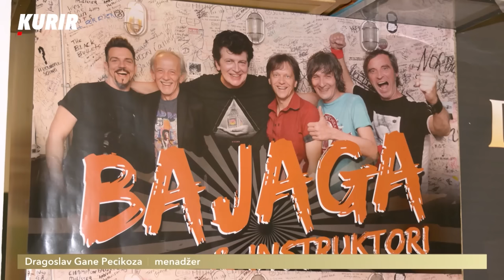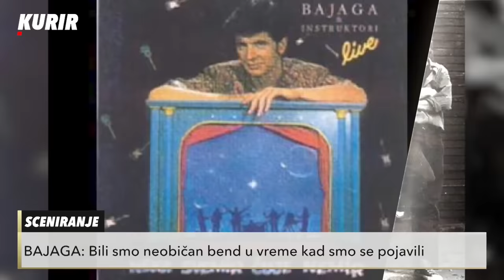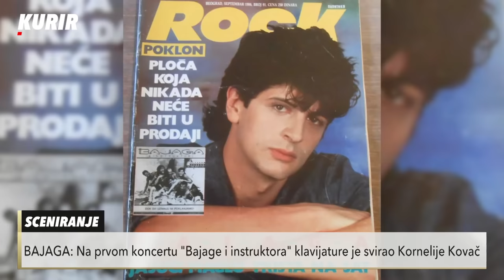SCENIRANJE - Momčilo Bajagić Bajaga (cela emisija)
Detalje svog životnog i karijernog puta i neispričane priče iz braka sa suprugom Emilijom sa kojom ima sina Marka i ćerku Anđelu, Bajaga će otkriti u Sceniranju.